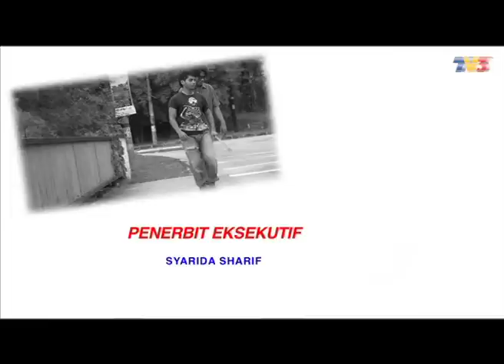Kias Ramadan (2016) | Episod 1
Drama mini ini memaparkan kisah yang berlaku dalam kehidupan seharian sepanjang bulan Ramadan untuk dijadikan pengajaran dan teladan buat para penonton.

Pelakon: Eric Fizu, Anith Aqilah, Anne Abdullah, Shafiqah Fauzi, Nas-T, Eliza Mustafa, Azhan Rani, Khaty Fauziah, Almy Nadia, Zalif Sidek, Munir, Fifi Natasya, Datuk Tarmimi Saregar, Maria Tunku Sabri dan ramai lagi.

KiasRamadan(2016)